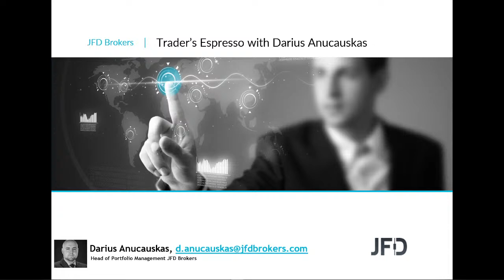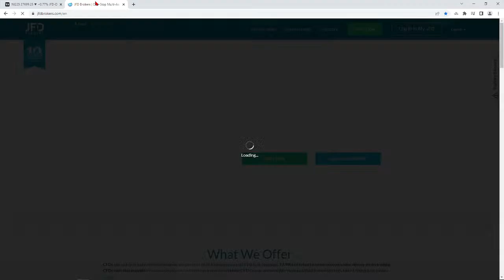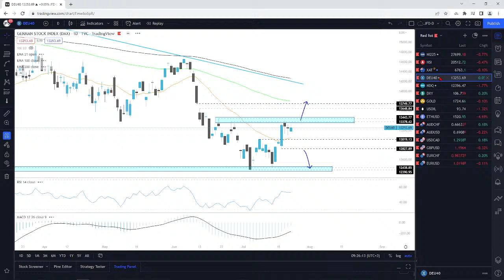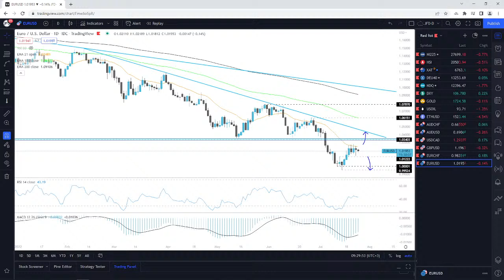Daily Technical Analysis - JFD Trader's Espresso – 25/07/2022 - Indices, Commodities, Cryptos and FX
Technicalanalysis of Nikkei225, HangSeng, ASX200, DAX, NASDAQ100, DXY, Gold, WTI, ETHUSD, AUDCHF, AUDUSD, USDCAD, GBPUSD, EURCHF, EURUSD with Darius Anucauskas.

The Trader’s Espresso videos give a quick technical market overview, including indices, commodities, currency pairs and cryptos. The purpose of the video is to show different scenarios on various tradeable instruments, but not provide a trading recommendation.